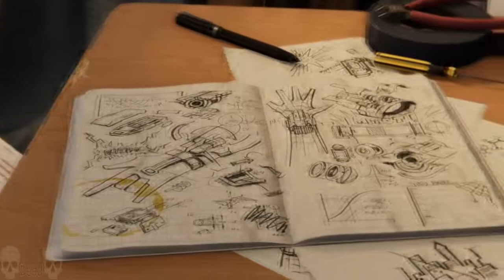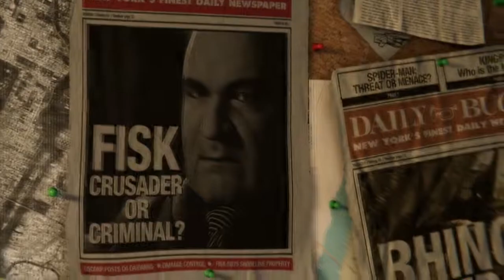Spider Mexican - Man #01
Metade aranha, metade mexicano.